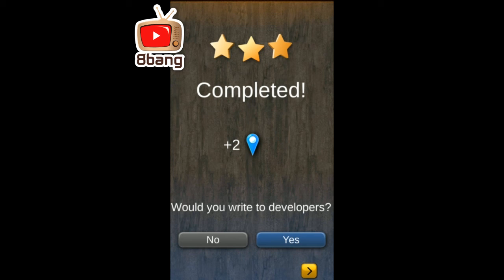Laser Box Classic Level 18 19 20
LASER BOX FEATURES:
• 120 levels of varying difficulty in 6 chapters
• HD graphics and colorful special effects
• intuitive gameplay
• various elements for controlling the laser beam
• hint system
• without advertising
Move elements, activate the laser receiver, get crystals, reach new chapters and levels!